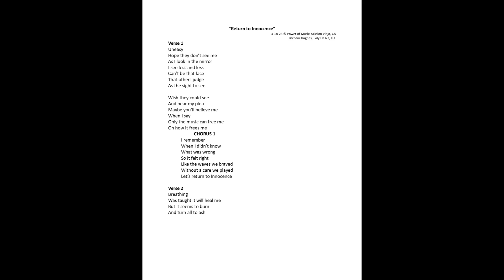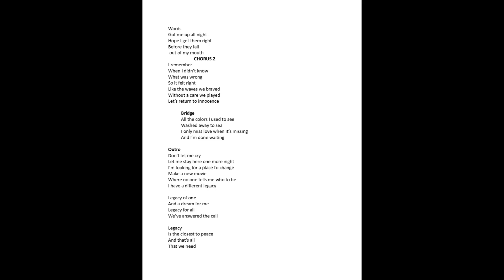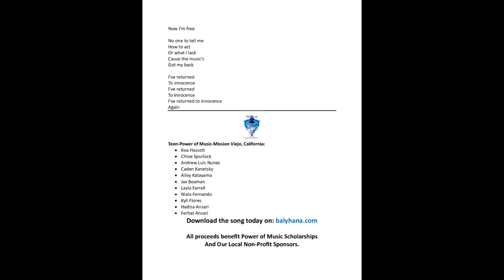"Return To Innocence"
This is the new song release from the "Teen Power of Music" program, in Mission Viejo, California